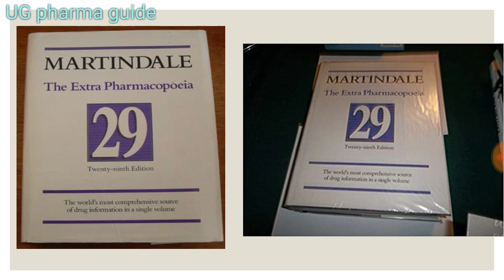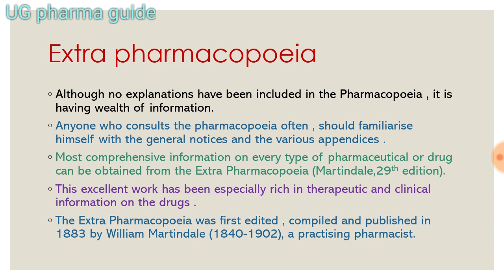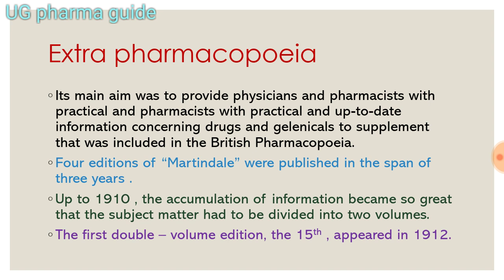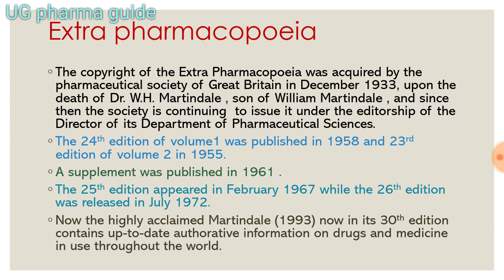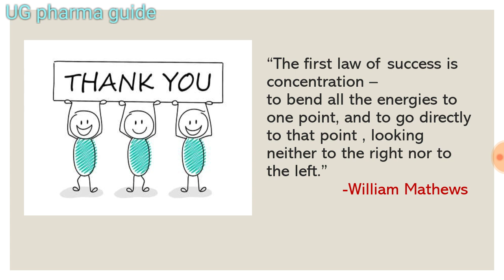Extra Pharmacopoeia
This video is based on B.pharmacy 1st semester syllabus of pharmaceutics-1.

This video will help you in scoring high in your examination , Because in this video you will get notes in English and lecture in both Hindi and English.